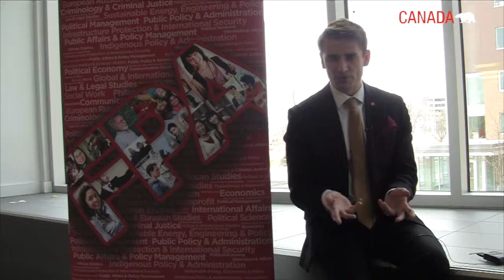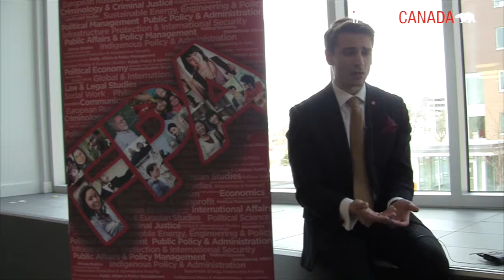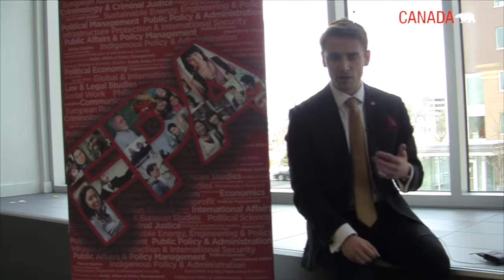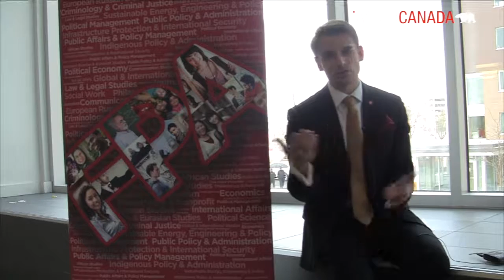Andrej Litvinjenko: On the Economics of Regime Design - iAffairs Canada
Andrej Litvinjenko presented his paper '"On the Economics of Regime Design" at the Third Annual NPSIA Conference, March 10, 2017.